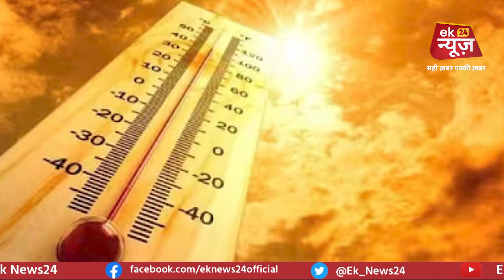bihar में मंडराने लगा बाढ़ का खतरा, मूसलाधार बारिश से लोग होने लगे परेशान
बिहार में मंडराने लगा बाढ़ का खतरा, मूसलाधार बारिश से लोग होने लगे परेशान